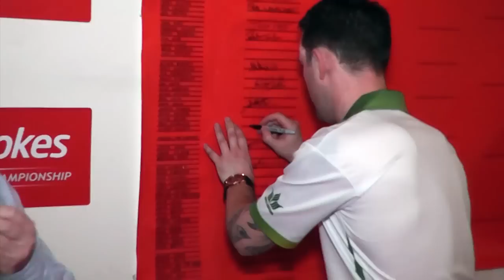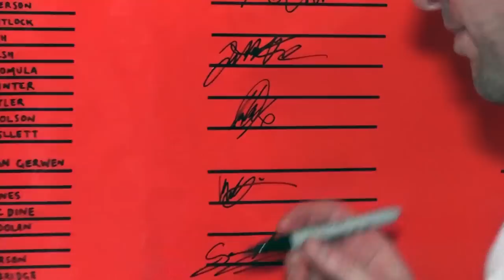Darts-PAUL NICHOLSON TALKS TO TUNGSTENTALES